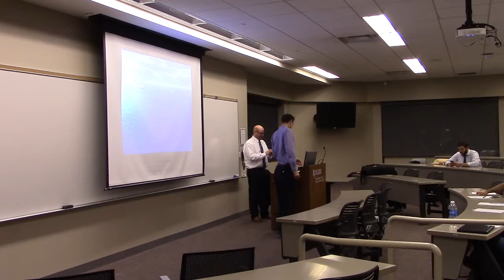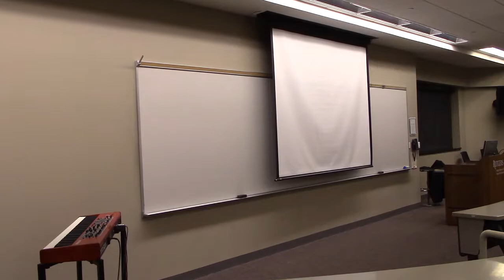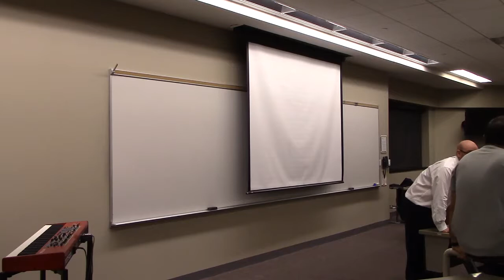Class 9, Part 2, Rutgers 2015